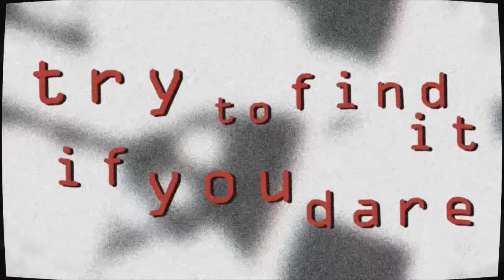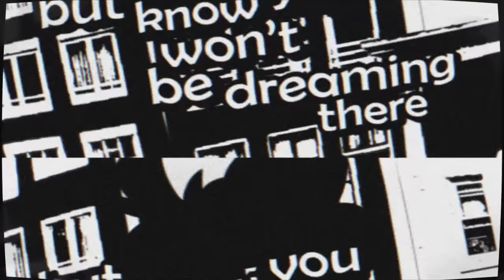Creep-P - Not as it Seems ft. Hatsune Miku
"In a land full of dreams, there's bound to be a nightmare!"

Happy Halloween, here's a song about Disney!

Before I continue with the story: this is the last song I post from my album! I'm working super hard on the album, so any songs after this (that is not an album crossfade) will not be featured on THIS album.

So, I wanted to do a suicidemouse.avi song for so long, but someone was already going to do it. So, I pushed it to the side, of course out of respect! Only for one day for me to realize they haven't done it yet. So, I asked them if they were still going to do it. And once they said no, I was almost instantly on it.

This was the FIRST creepypasta I've ever had read, and it was, and still is, one of my favorites, next to Squidward's su𝓲c𝓲de. Of course, the first one I ever wrote about was Lavender Town Syndrome, but the one I really read and made myself fall in love with the ideas of creepy stories was suicidemouse.avi.

This song took a lot of new inspiration! I tried a lot of new things, and even sang some of the back vocals/screaming parts myself! It was... a process LOL. But you know what? I would absolutely do it again! It was sooo much fun to do backing vocals! Maybe one day I'll even sing a song myself! (hint hint)

But of course, thank you to everyone who helped! Geiky, Tora, Bakyaan, and Deadman, you know the whole idea. These guys always help me with concepts, ideas, videos, art, tuning, and it's such a nice little group! They mean so much to me, and they really do make things so much better.

And of course, a spooky thank you to my eye scratchers!
Ambz

A eerie thank you to my eye boogers!
4th7
Brooke Watson
GHOST
Koralin
Lauryn Brown
Lilly Penetrum
MamaTogekiss
MissFox
Pixielocks
Sasha Rosenberg
shyachi
TheShadowPotato
Zorena Tsuki

And finally, a big, halloween-filled love to my eye munchers!
Al Perthe
Andrew Brown
Aster
Avi
Axyl-ala-Axyl
BANMOKU
Brio
Dawson Hessler
Dead_bonbon
Harlow Nero
Orlando Francis
Petnavi
WindowCleanr

And with that said, Happy Halloween babes. Be safe!

And if you got to the end here, let me know what's your fave creepypasta!